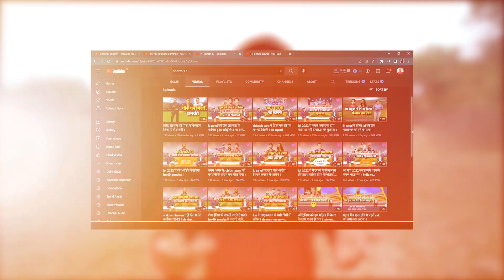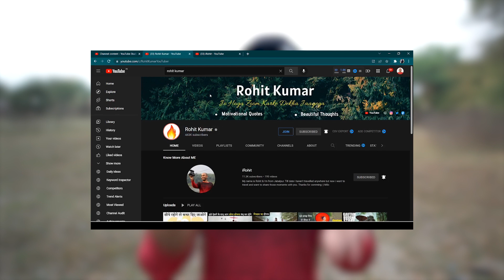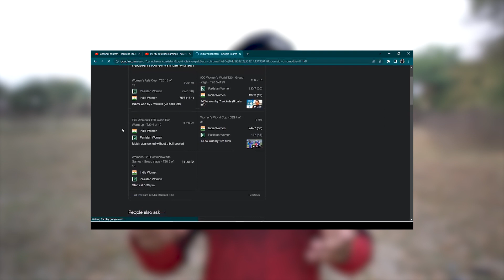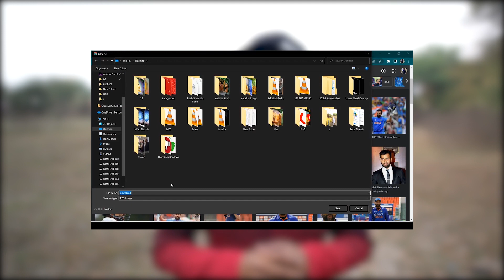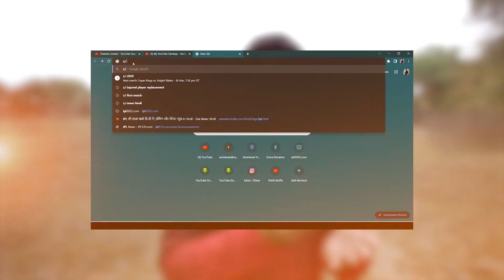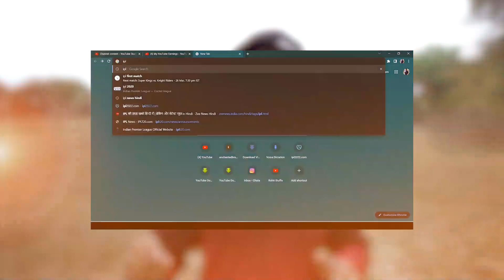IPL Cricket की विडियो डालकर कमाओ 1 लाख महीना🔥Cricket Video Daalkar Paise Kaise Kamaye | बहुत आसान है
Trypods :
GoPro Trypod

Software i Use :
Adobe Photoshop
Adobe Audition